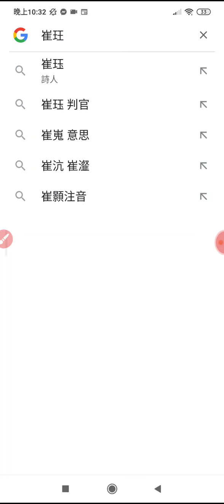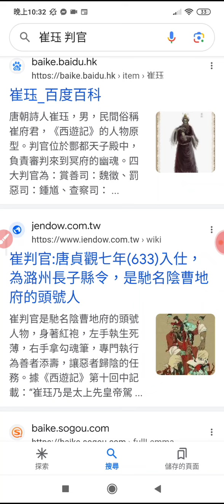20230821西遊記中營救唐太宗的崔判官崔玨（音同覺）(3)